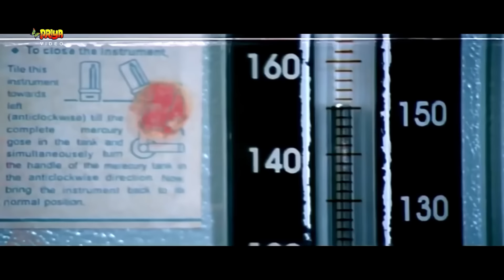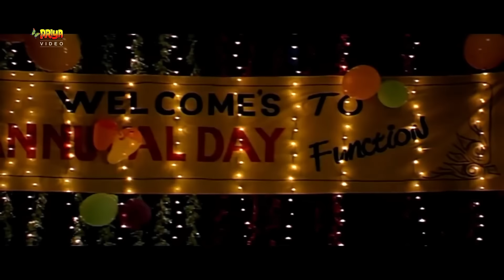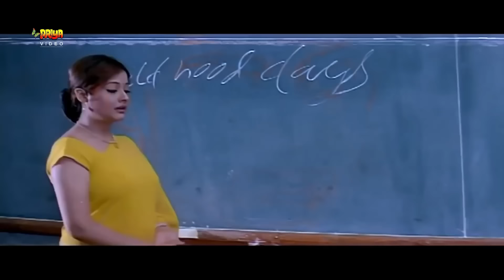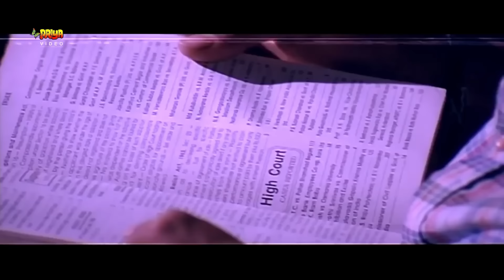High School | New Love Story Movie | Hindi Dubbed Movie | Kiran Rathod, Karthik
Movie : High School (Valibame Va)
Cast : Kiran Rathod, Karthik
Director : Narasimha Nandi.
Producer : Jitender Gulati

High School Hindi Dubbed Miniplex